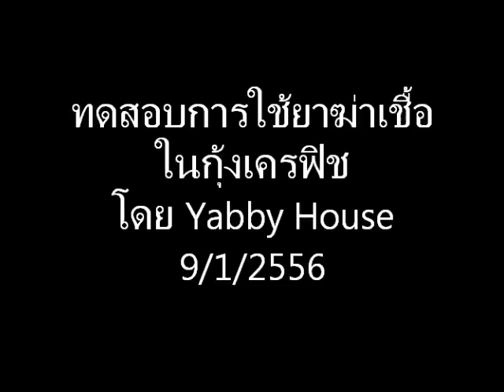ทดสอบยา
ทดสอบการใช้ยาฆ่าเชื้อกับกุ้งเครฟิช